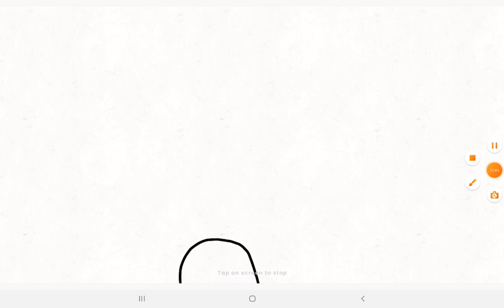mario be like